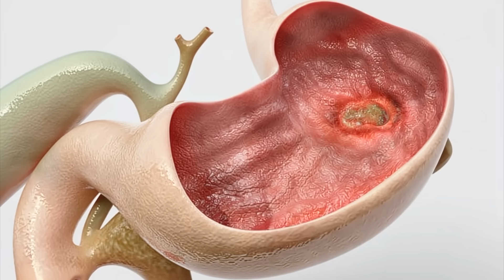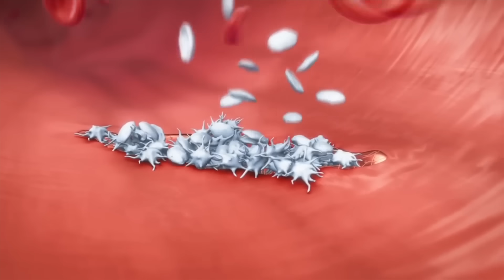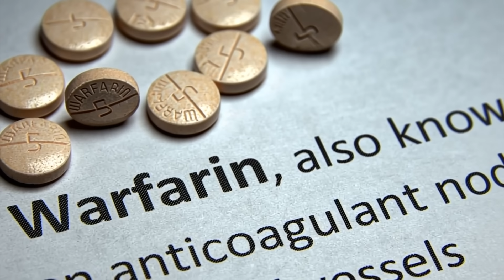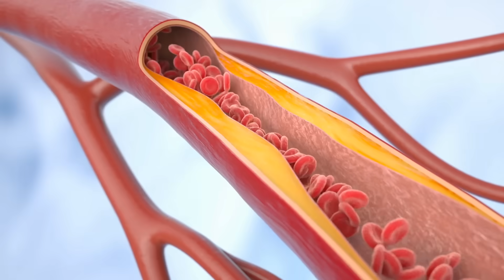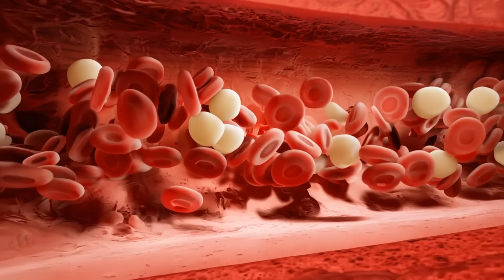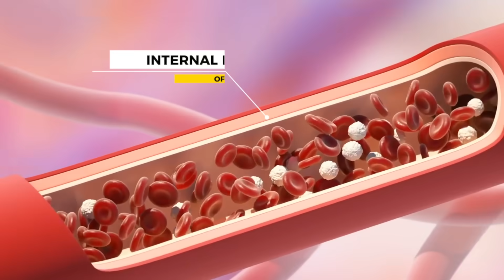#1 Best Food to Unclog Arteries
Find out about the #1 best food in the world to help unclog arteries and prevent a heart attack or a stroke. This food works to clean arteries naturally and doesn’t come with negative side effects. Find out how to clean your arteries and improve your cardiovascular health with this one food today!

0:00 Introduction: The best food for clogged arteries
0:10 Aspirin to prevent heart disease
0:56 Blocked arteries and heart attacks
2:11 How to clean arteries naturally with EPA
2:50 EPA benefits
4:30 The best food for clogged arteries
5:03 Vitamin D benefits

Aspirin helps prevent heart attacks by thinning the blood and reducing clot formation. A blood clot causes 80% of all heart attacks and strokes.

While Aspirin has helped people, it does come with side effects and may not be for everyone.

Surprisingly, 50% of all heart attacks occur between 6:00 a.m. and 12:00 p.m., likely due to higher levels of cortisol in the morning. Both cortisol and adrenaline can increase clotting.

EPA, an omega-3 fatty acid, acts as a natural blood thinner without the negative side effects. Research has shown that EPA can thin the blood comparably to low-dose Aspirin. EPA can stabilize vulnerable arterial plaquing by decreasing inflammation.

One 2019 study found that people who consumed EPA experienced a significant decrease in plaquing, decreased inflammation, and decreased cardiovascular events. It can also positively affect your mood by reducing cortisol and adrenaline.

EPA helps prevent blocked arteries by making your platelets less sticky. Salmon, mackerel, fatty fish, and fish oil contain EPA, but there’s a better source!

Cod liver oil or cod liver is the best food to unclog your arteries naturally. Along with EPA, cod liver oil contains vitamins A and D. The active form of vitamin A, retinol, helps to repair the body’s internal tissues. It’s also a potent anti-inflammatory and can help decrease atherosclerotic plaquing.

In one study, out of 1000 compounds, vitamin D was the most effective at preventing damage to the internal layer of the arteries. Vitamin D increases nitric oxide and the stiffness of the arteries. It’s a potent anti-inflammatory, stabilizes plaque, prevents rupture, and decreases arterial calcification.

I hope you’ll try cod liver oil to clean your arteries and support the health of your cardiovascular system.